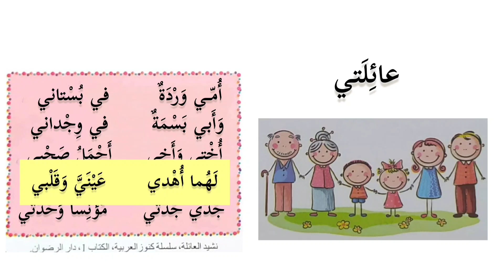نشيد عائلتي مكرر مرشدي في اللغة العربية المستوى الثاني الصفحة 23